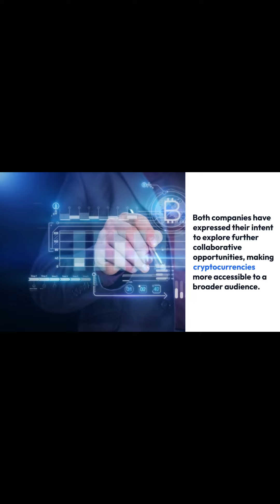PayPal Receives FCA Approval to Offer Limited Crypto Services in the UK